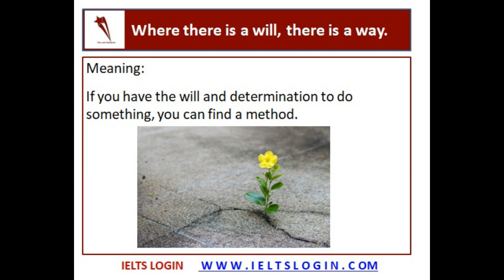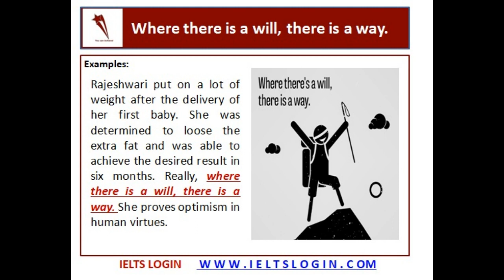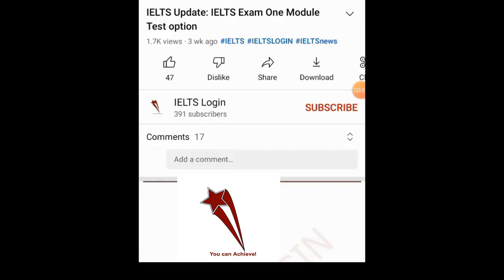Vocabulary Series | Proverb | Where there is a will, there is a way.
Follow on Instagram